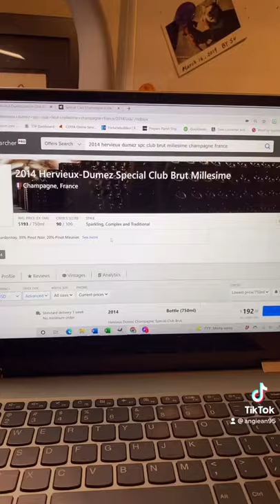How do I provide value for my clients? Through direct import deals!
A short video on the type of deals I find for my wine clients